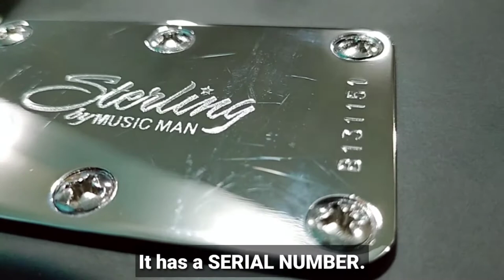STERLING STINGRAY 5 BASS GUITAR- Simple Review||Craftsmanship||Features||Cost||Accessories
This video is all about Sterling Bass Guitar.
It's durability, features, cost and accessories.